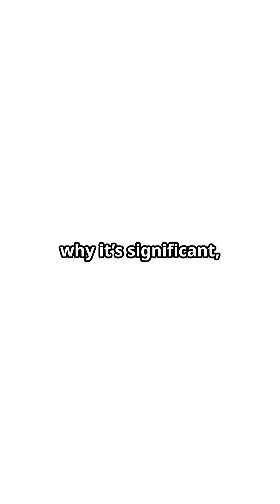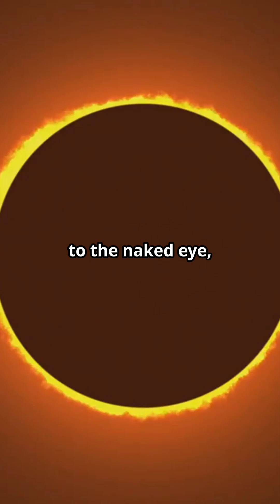Witness the Rarest Planetary Alignment of the Decade on January 25, 2025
Get ready for a celestial spectacle! On January 25, 2025, witness the rarest planetary alignment of the decade, a once-in-a-lifetime event that will leave you in awe. This extraordinary alignment will bring together multiple planets in a unique configuration that hasn't been seen in years. Join us as we explore the significance of this rare event and what it means for astrology and space enthusiasts alike. Don't miss this opportunity to observe the beauty of our solar system in motion!